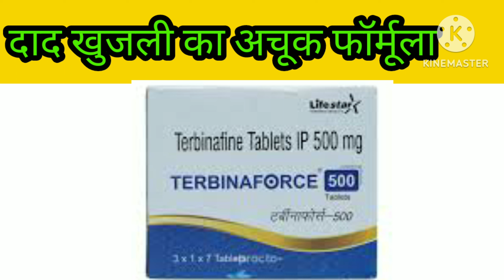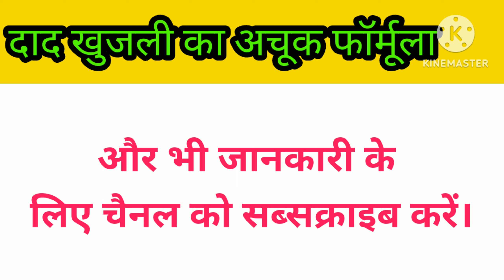दाद खुजली का अचूक इलाज/ सूखी दाद रामबाण उपाय / 4 साल पुरानी दाद भी गायब/ Daad Treatment in Hindi/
दोस्तों अगर आप भी सुखी दाद या अन्य कई प्रकार के चर्म रोगों से ग्रसित है दोस्तों तो यह वीडियो आपको बहुत ही लाभदायक रहेगा दोस्तों।
daad ka ilaaj
daad ka ilaj ramdev
daad ka ilaj homeopathic
daad ka ilaj khan sir
daad ka ilaj by nityanandam shree
daad ka ilaj sanyasi ayurveda
daad ka ilaj acharya balkrishna
dad ka ilaj in urdu
safed daag ka ilaaj
akal daad ka ilaj kaise karen
akkad daad ka ilaj
दाद का इलाज
daad ka gharelu upchar
chehre par dad ki dawa
daad ke dard ka ilaaj bataen
daad ko jad se khatam karne ka tarika
dhadar ka ilaj kaise kare
dhadar ka ilaj in hindi
daad ke dard ka 4 ilaj
khujli ka ilaaj
khujli ki dawa
खुजली कैसे ठीक करें
खुजली का इलाज
खुजली के उपाय
under part me khujli ka ilaj
body me khaj khujli ka ilaj
दाद का इलाज
खुजली की दवा
खुजली का इलाज पतंजलि
khujli ka ilaj homeopathic
khujli ka ilaj islamic
khujli ka ilaj swami ramdev
khujli ka ilaj gharelu private part
khujli ka ilaj pradeep mishra
khujli ka ilaj doctor
khujli ka ilaj tablet
khujli ka ilaj mufti tariq masood
khujli ka ilaj by ramdev baba
jang khujli ki dawa
jang me khujli ka ilaj
khujli ka ilaj at home
khujli ka ilaj dr sharafat ali
दाद की दवा
khujli ho jaye to kya kare
6 month baby khujli ka ilaj
turbinafine
terbinafine tablets ip 250 mg
terbinafine
terbinafine cream
terbinafine tablets usp 250 mg
terbinafine tablets
terbinafine before and after
terbinafine 250 mg
terbinafine hcl cream 1 ip
terbinafine hydrochloride tablets ip 250 mg uses in hindi
terbinafine hcl 250 mg tablet
terbinafine pronunciation
terbinafine tablet uses in hindi
terbinafine cream uses in hindi
terbinafine tab
terbinafine tablets ip
terbinafine 1
terbinafine hcl cream 1 ip uses in hindi
terbinafine hydrochloride cream 1
terbinafine tablets 125 mg
terbinafine cream 1
terbinafine hydrochloride 1
terbinafina 1 crème
terbinafine cream ip 1 w/w
terbinafine hcl cream 1 ip terbinaforce
terbinafine 250
terbinafine 250 mg para que sirve
terbinafine 250 mg tablet
terbinafine 250mg tablets
terbinafine 250 mg side effects
terbinafine 250 mg tablet uses in hindi
terbinafine 250 mg دواء
tab terbinafine 250 mg
terbinafine tablets ip 250 mg uses in hindi
terbinafine tablets ip 250 mg uses in telugu

khujli ka treatment
खुजली का ट्रीटमेंट
khujli ka treatment in hindi
sukhi khujli ka treatment
khujli ka home treatment
khujli ka allopathic treatment
khujli ki dawa
khujli ki best medicine
खुजली का इलाज
infection khujli ki dawa
खुजली के उपाय
खुजली की दवा
दाद का इलाज
दाद की दवा
body me nochni ka ilaj
body par khujli ka ilaj
शरीर की खुजली की दवा
शरीर पर खुजली का इलाज
khujli ki dawa english
khujli ki medicine